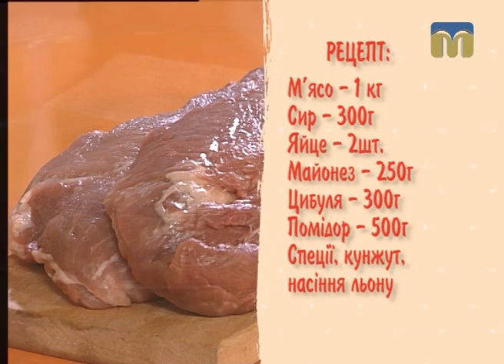Секрет приготування м'яса по-французьки в рубриці “Недільна страва"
Приготуйте м'ясо по-французьки! Рецепт від шеф-кухаря Аліси Борщевської.
Ведуча програми “Недільний сніданок” - Марина Шкорубська.